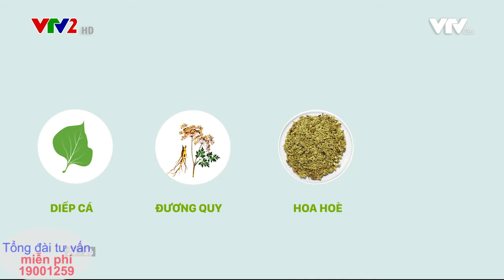Cách dùng Gel bôi từ thảo dược để HẾT ĐAU RÁT, CHẢY MÁU KHI BỊ TÁO BÓN, TRĨ | ATV | SV 27032021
Cách dùng Gel bôi từ thảo dược để hết đau rát, chảy máu khi bị táo bón, trĩ

Đau rát, chảy máu luôn khiến người bệnh trĩ và bị táo bón lo lắng, mệt mỏi.
Sử dụng gel bôi từ thảo dược là cách an toàn, hiệu quả và mau chóng làm dịu đau rát, chảy máu do trĩ, táo bón gây ra.

Thầy thuốc ưu tú, BS Phạm Hưng Củng, Nguyên Vụ trưởng Vụ Y học Cổ truyền, Bộ Y tế sẽ tư vấn cách sử dụng gel bôi nào để cải thiện tình trạng đau rát, chảy máu do trĩ, táo bón hiệu quả nhất.

Đón xem Chương trình Sống Vui, Đài truyền hình VN vào lúc 20h25, Thứ 7, 27/03/2021 trên VTV2, Đài Truyền hình VN.